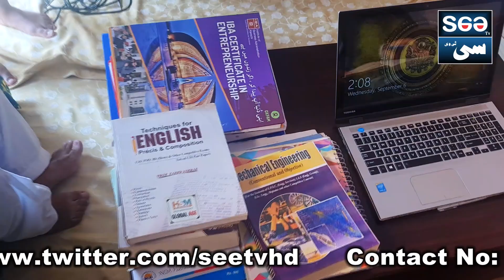Best Innovation To Produce Cheap Electricity Pakistani Engineers Introduce Syngas | Alternate of LPG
Pakistani Eng. introduce SYNGas | Alternative of Petroleum | LPG and SuiGas | Innovation to produce cheap Electricity | @SeeTVHDOfficial

Gujranwala key Engineer Qasim ne LPG or Suigas ka alternative inovate kar liya hai. Syngas key through Sasti bijli b bna sakte hain